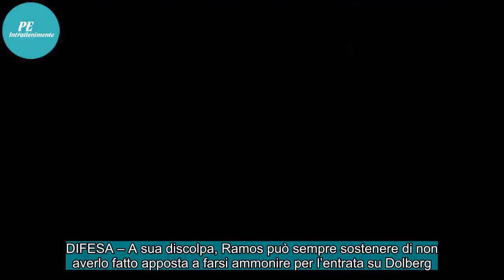✅ UEFA, Kondogbia si becca tre giornate: e ora...Ramos trema? - Il Posticipo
Tre turni di squalifica con una sola ammonizione? Se non è record, poco ci manca. Ad assicurarselo, una vecchia conoscenza della Serie A. Come riporta Mundo Deportivo, l’ex interista Geoffrey Kondogbia è stato squalificato per tre partite di Europa League dopo il giallo rimediato nel match di andata...